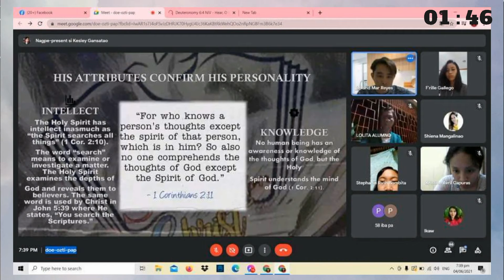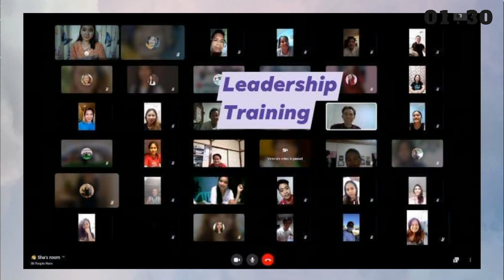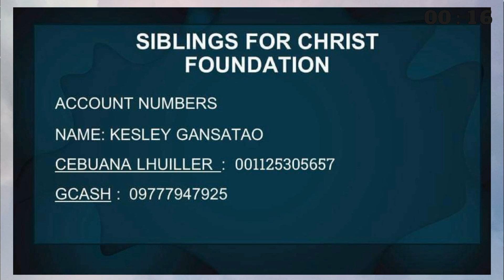SFC FB LIVE | RATED X: 1ST SERIES | 06.27.2021